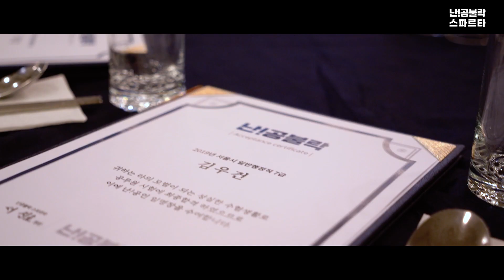2019난공인의밤 현장 스케치 l 공시생의 합격메이트 난공불락TV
공시생의 합격메이트, 공무원 정보 유튜브 난공불락TV!